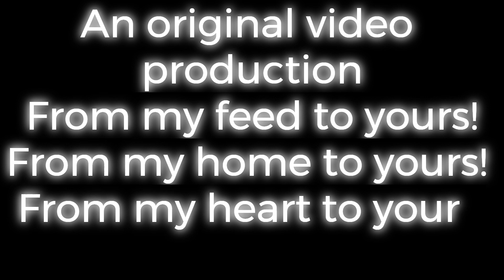Mothers Day Thanks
A short Kudos video, celebrating and sharing a wonderful thing I created with my Mum